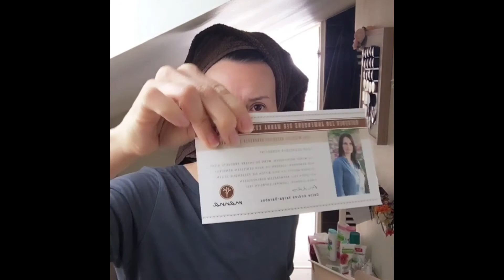Meckerkasten / Alverde Creme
BeautyVlog KikiiRose

KIkiiRose